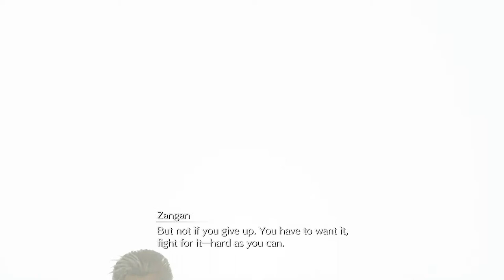Tifa's Memories (Hans Blix Meets Triceratops DinoBot?) Final Fantasy VII Rebirth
Will the DinoBot Triceratops grace us with it's presence. The sporadically awkward, engaging & amusing adventure continues. What a change that looked like it was going to happen then didn't. Many a boob. The planet stirs, good music. The fish has spoken.
00:00:00 Weapon Attack? To The Reactor, Man With Stick Be Dammed!
00:22:23 Robot Triceratops? Follow The Ghosts Of Preconceived Expectation
00:51:03 Cloud/Barret/Red/Cait Sith Vs Non Triceratops Scarlet & Friends
1:00:39 Tifa's Team Rapidly To The Rescue
1:25:13 Tifa Grappling Bonanza, A Live Action Nickelodeon Hit Show
1:39:30 Tifa/Aerith/Yuffi Vs Non Triceratops Scarlet (Crimson Mare/Good Battle Theme)
1:49:33 Cloud's Confusion, Various Heroics, Fish Appears
1:56:45 Tifa's Memories, The Lifestream & The Fish Returns
2:01:51 FF7 Mum Uniform
2:09:23 That Emilio, Mushroom Town Team Shenanigans, Next Time On